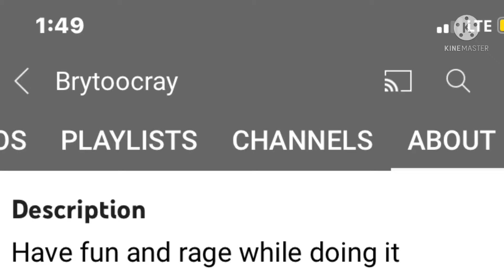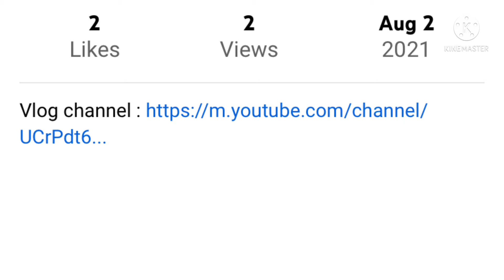Where did I get my subscribers from?